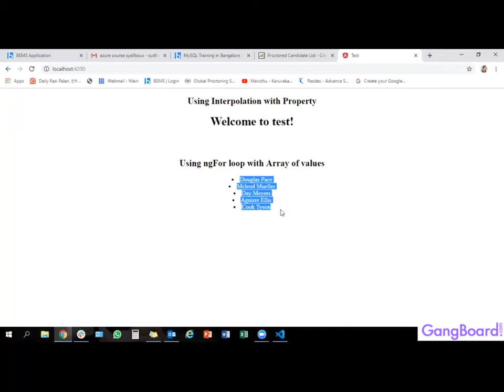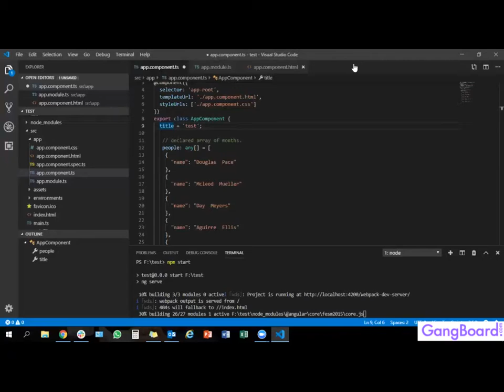Angular 7 - Data Binding | GangBoard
Angular 7 Data Binding concepts in simple and easy steps starting from  Environment Setup, Project Setup, Components, Modules.